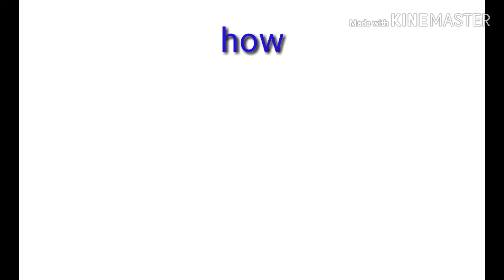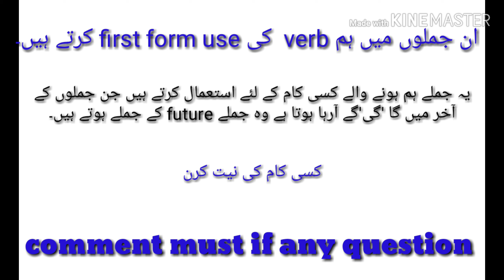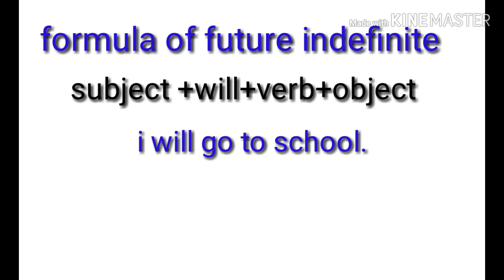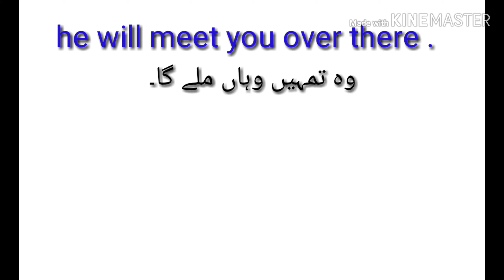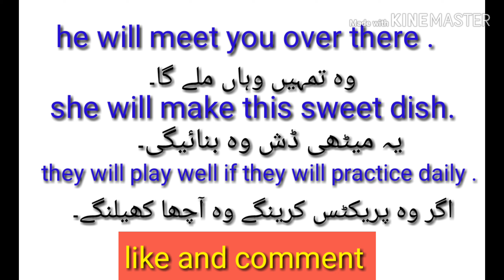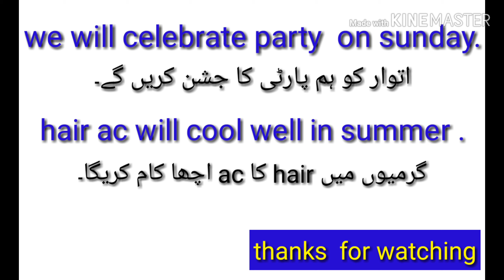How to make future indefinite tense how (will ) use in the sentence make future sentence .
Today i am going to tell about future  indefinite how to make future sentence in English  language .aj app logon ko future  indefinite ki class dy raha hn future  ky sentence kay say banty hen ain sikhty hin.